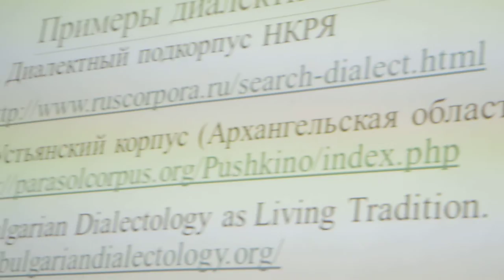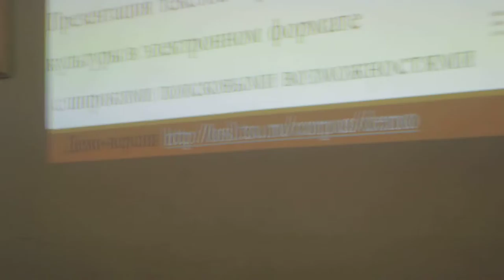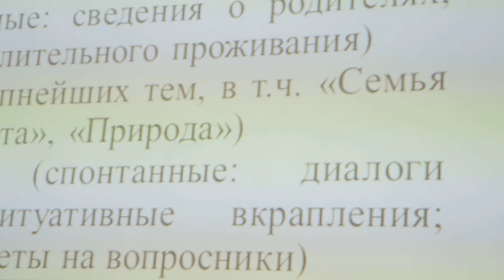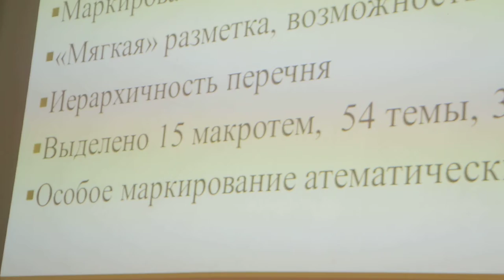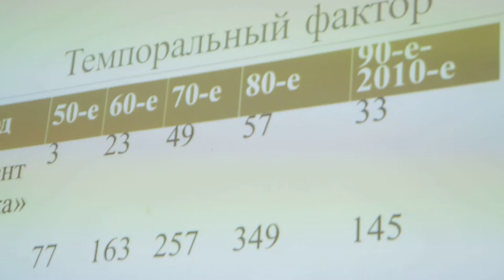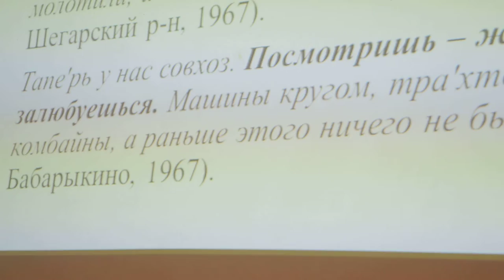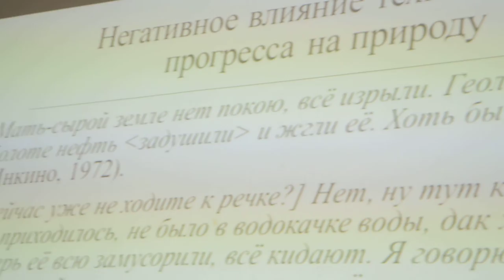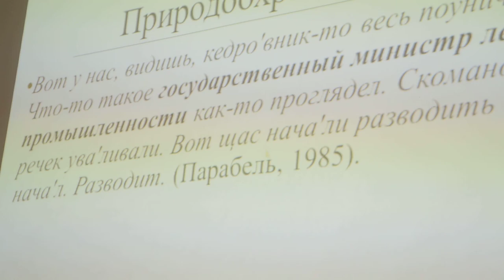Темы Томского диалектного корпуса, Земичева С.С., Corpora 2019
Земичева С.С. Новые темы диалектного дискурса (на материале Томского диалектного корпуса)